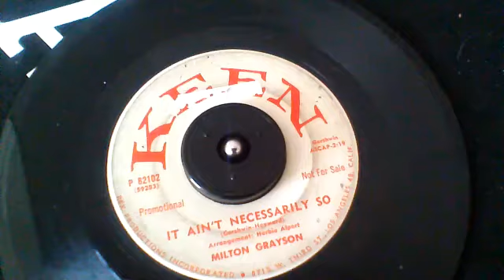MILTON GRAYSON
Milton Grayson - It ain't necessarily so - KEEN 82102